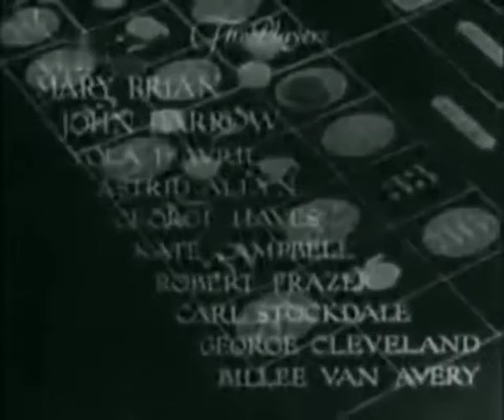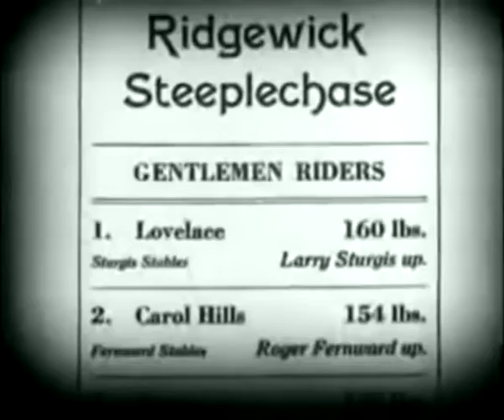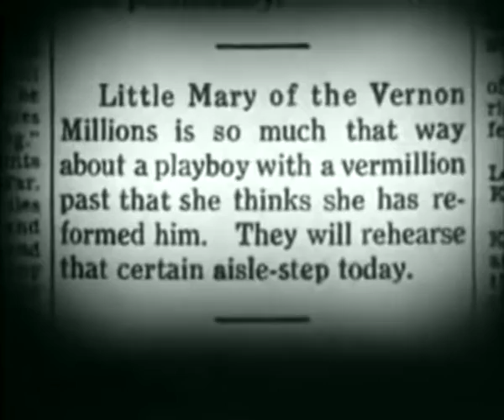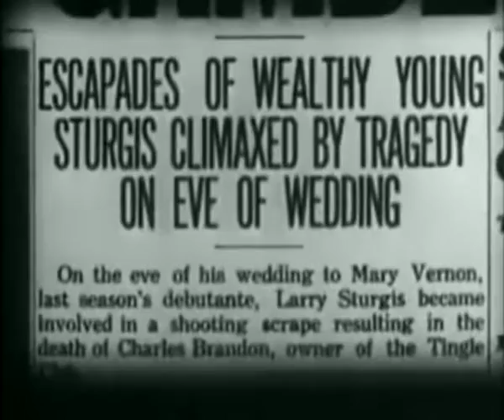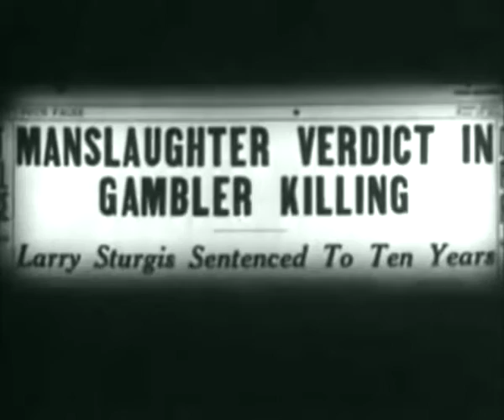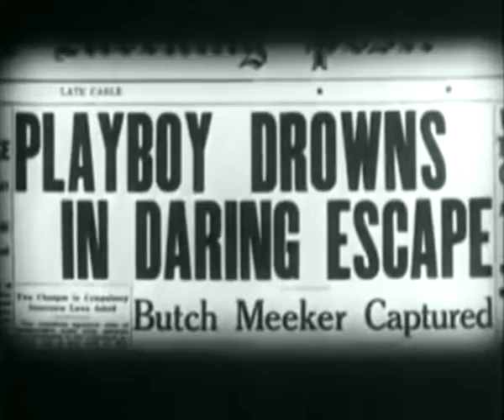Monte Carlo Nights - Full Movie | Mary Brian, John Darrow, Yola d'Avril, Astrid Allwyn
Monte Carlo Nights is a 1934 American pre-Code film directed by William Nigh.

Plot
A man wrongfully convicted of murder escapes custody and goes in search of real killer. The problem is that he only has one clue to go on.

Cast
Mary Brian as Mary Vernon
John Darrow as Larry Sturgis
Yola d'Avril as Madelon
Astrid Allwyn as Blondie Roberts
George "Gabby" Hayes as Inspector Nick Gunby
Kate Campbell as Aunt Emma
Robert Frazer as Jim Daggett
Carl Stockdale as Brandon
George Cleveland as Croupier
External links